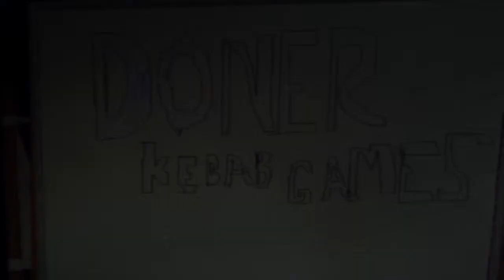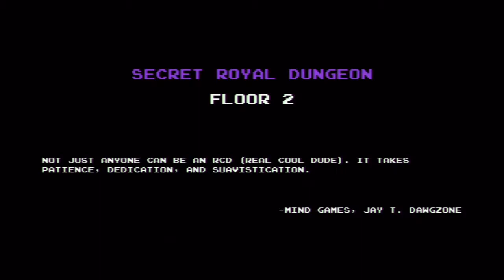Adventure Time with 3 friends co-op PS3